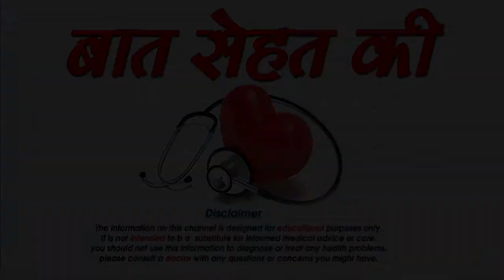1 से 2 साल तक के बच्चों के लिए श्रेष्ठ आहार-Best Food for your Two year old Baby-SM News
1 से 2 साल तक के बच्चों के लिए श्रेष्ठ आहार